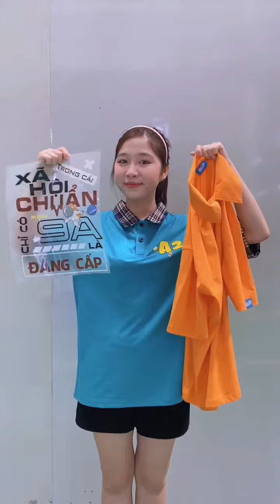Chị Hải Anh làm áo lớp | Trường hợp này có lớp nào cũng bị không nhỉ???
Title Video | Áo Lớp Hải Anh

© Bản quyền thuộc về Áo Lớp Hải Anh
© Copyright by Áo Lớp Hải Anh ☞ Do not Re-up